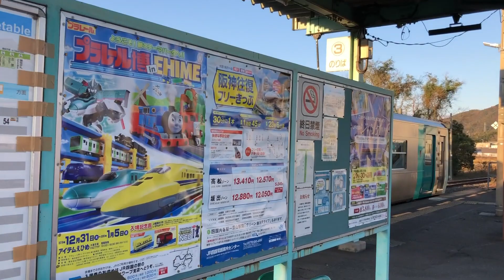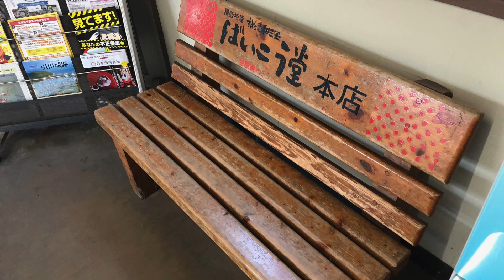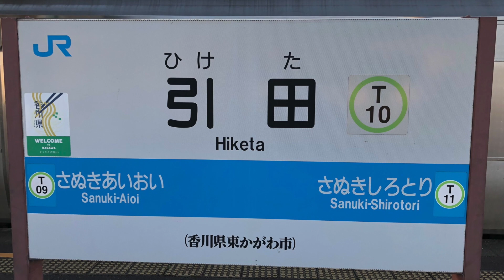引田駅 Hiketa station ‹高徳線›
引田駅  (ひけたえき)  は、香川県東かがわ市引田にある四国旅客鉄道  (JR四国)  高徳線の駅です。駅番号はT10